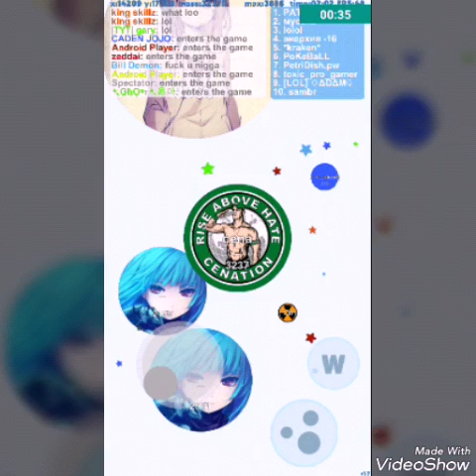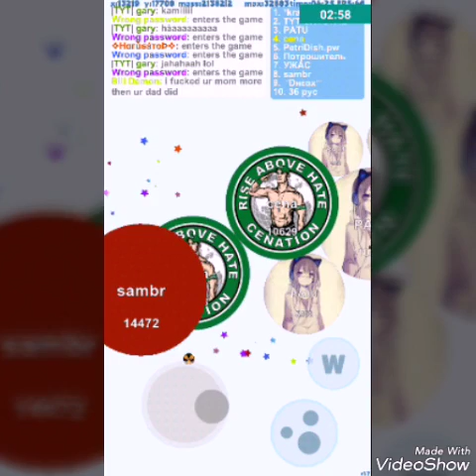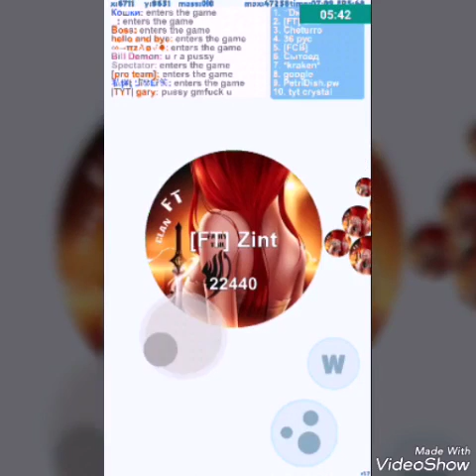PETRI DISH -JOHN CENA